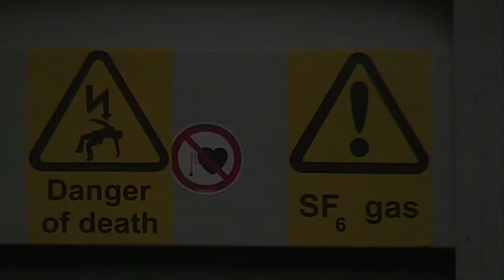Wind Turbine Noise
Noise captured from Turbine 5 at Little Raith Wind Farm on the 8th February 2013 and warning signs on turbine.